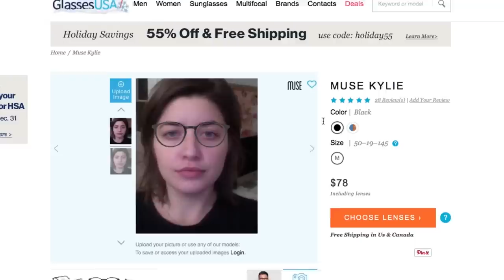My Wardrobe Essentials | Winter Lookbook 2017-2018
(Free basic lenses, premium and marked down frames excluded)

LOOK 3:

Crew Neck Sweater
Straight Leg Jeans
Chuck Taylors

LOOK 4:

Black Turtleneck Sweater
Skinny Jeans
Ray Ban Oval Sunglasses

Use my Uber code for free rides - "joannas787ue"
Use my Postmates code for $100 in free delivery - "PQZ7H" Use my UberEats code for $15 off - "eats-joannas787ue"